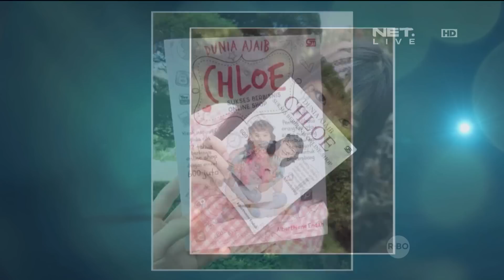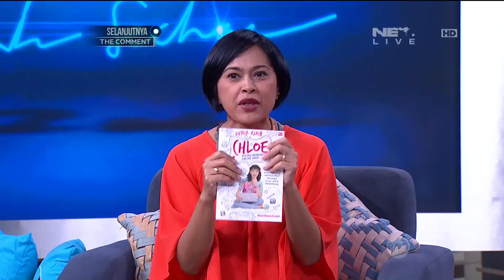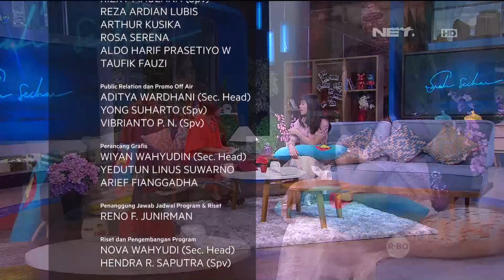Chloe Purnama, gadis 12 tahun berhasil raih omzet 600 Juta